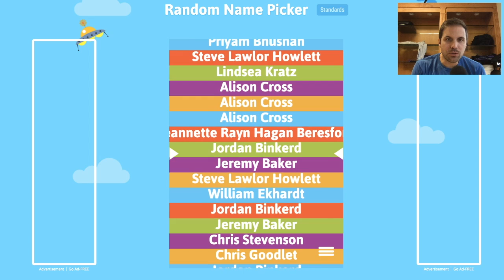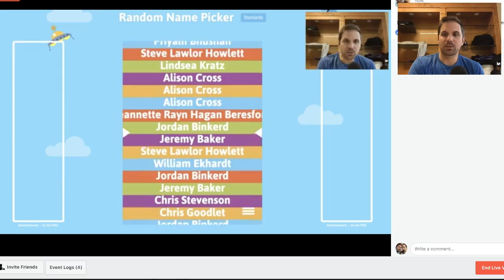Board Game Club Giveaway: Tiny Epic Galaxies/Zombies/Western/Quest!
↑↑↑↑ Come join my facebook group to get board game giveaways and find deals every day. Plus, recommendations, live streams, hilarious board game memes, unboxings and reviews...

Link to Tiny Epic games

Every week in the facebook Board Game Club we give away a game. This week it's winner's choice of any Tiny Epic game! Join the group to get in on the chance to win.